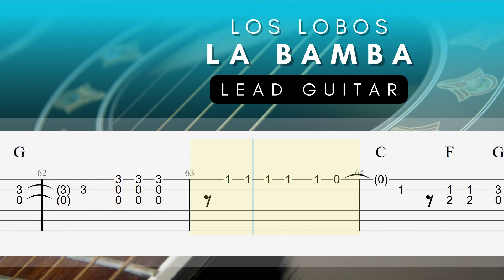Lesson Lead Guitar - Los Lobos & Gipsy Kings | Super Easy Fingerstyle Guitar Tutorial TAB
Beginners sometimes need to look at the melody version only, because other sounds such as rhythm, bass or even percussion will be very distracting in the learning process.

So here we provide the lead guitar version without any backing track. We hope that you who are learning this song can follow it well and start to play with the backing track.

Tuning  - Standard

More Lesson Lead Fingerstyle Guitar